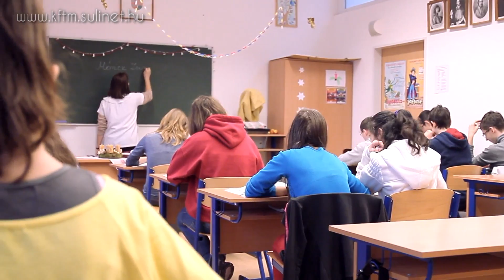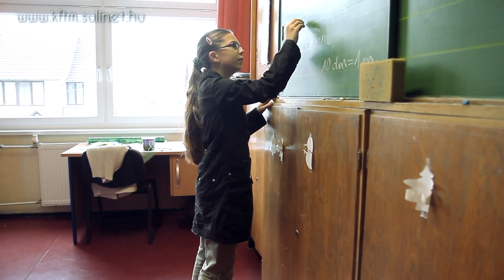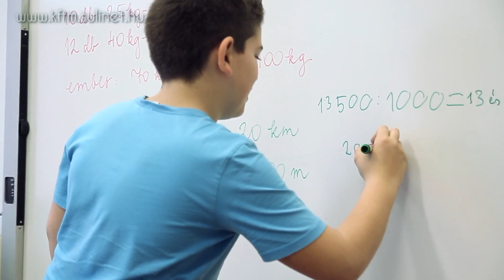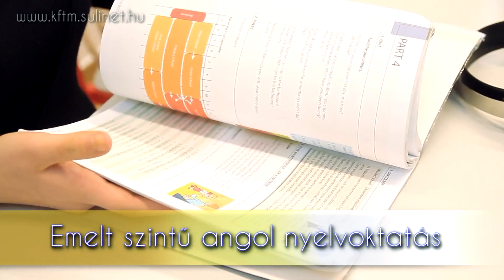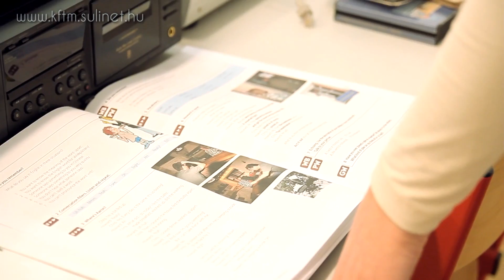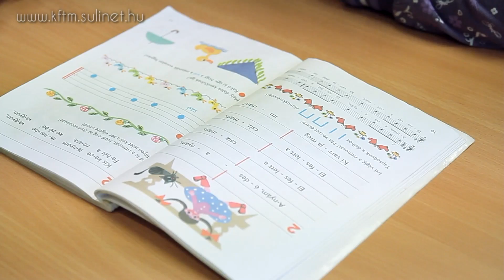.•■▄ Baptista Szeretetszolgálat EJSZ Kölcsey Ferenc Általános Iskolája bemutató filmje (HD)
Baptista Szeretetszolgálat EJSZ
Kölcsey Ferenc Általános Iskolája
5200 Törökszentmiklós, Kölcsey u. 21.